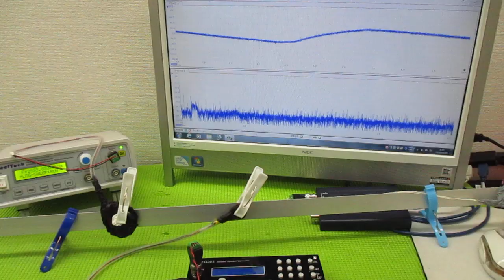オリジナル製品：超音波発振プローブを利用した超音波制御技術